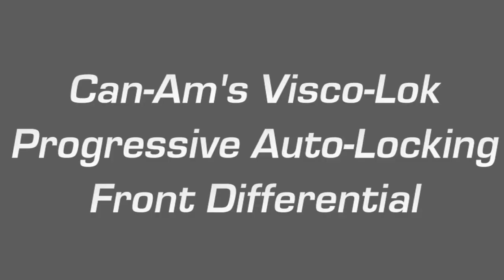Can-Am Visco-Lok System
Can-Am Media and Public Relations Manager Chaz Rice explains the functions of the Visco-Lok system and the importance and benefits of this kind of safety feature.